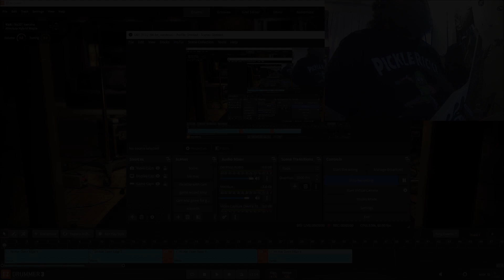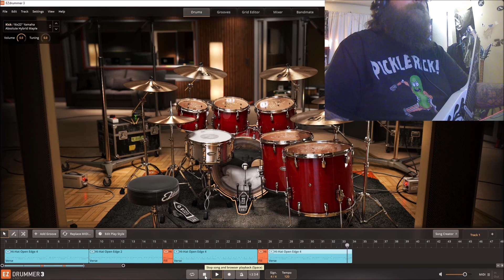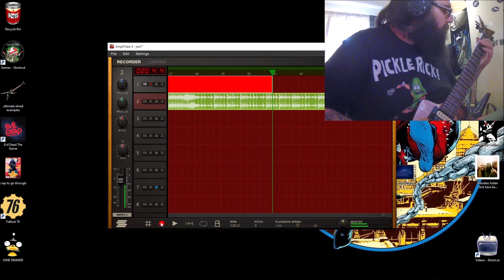Guitar noob makes a metal song part 1 did you see the misspelling at the end? lol what a dork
alright!! here we go, this one is called dump truck, this is part 1 of the jam, let's see if I can make something cool! thanks for watching! hope you enjoy!!